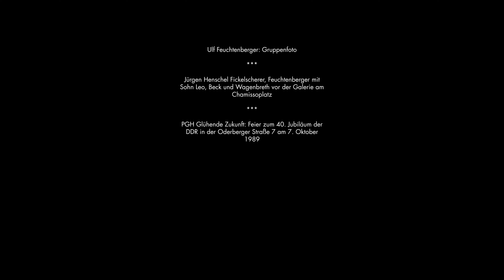Bröhan Q & A – Henning Wagenbreth – PGH Glühende Zukunft – Teil 1/3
Bröhan Q & A – PGH Glühende Zukunft. Zeichnungen, Plakate, Eigensinn. Berlin 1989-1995
- 13. Juni bis 8. September 2024
Kurator Dr. Tobias Hoffmann im Gespräch mit Grafikdesigner Henning Wagenbreth

Redaktion: Jana Marie Jarzembowski, Jakob Wössner
Produktion: SugarCandyMountain GmbH
Videografie: Colya Zucker

Bröhan-Museum – Landesmuseum für Jugendstil, Art Deco und Funktionalismus